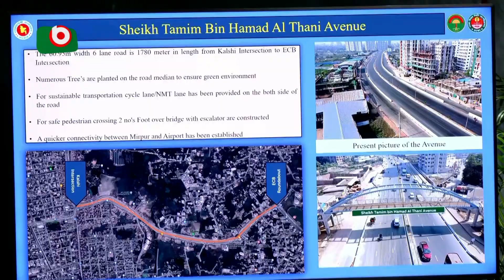জিরো আওয়ার | বিষয়ঃ বাংলাদেশ-কাতার : বাণিজ্য-বন্ধুত্ব বড় হচ্ছে | Zero Hour | 24Apr24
টকশো
জিরো আওয়ার
বিষয়ঃ বাংলাদেশ-কাতার : বাণিজ্য-বন্ধুত্ব বড় হচ্ছে
অতিথিঃ আমিন হেলালী, সিনিয়র সহ-সভাপতি, এফবিসিসিআই ও হুমায়ুন কবির, সাবেক রাষ্ট্রদূত ( অনলাইন )
উপস্থাপনাঃ সাইফুল ইসলাম

Talk Show
Zero Hour
Guest: Md Amin Helaly and M. Humayun Kabir ( online )
Presenter: Saiful Islam